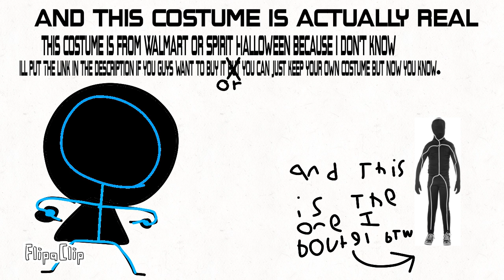it’s Halloween!!!!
Here’s the link for the stick figure costume or you can just keep yours